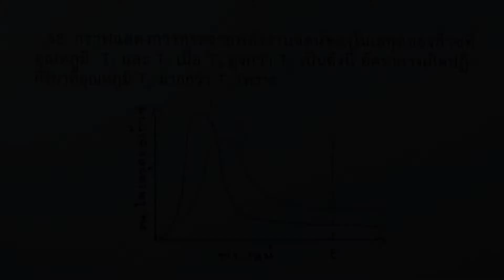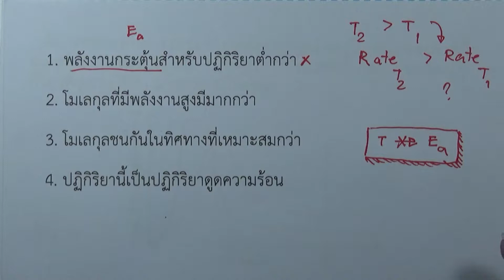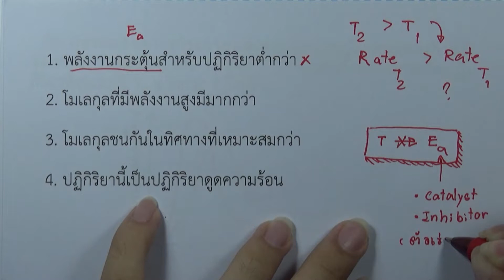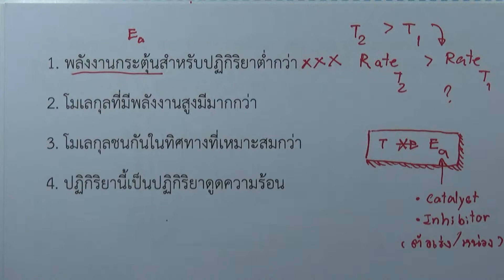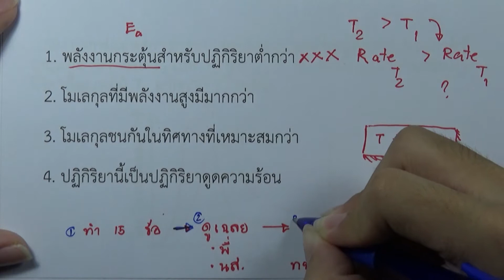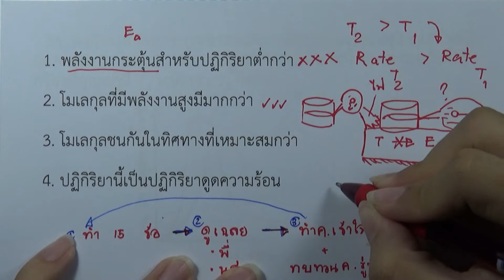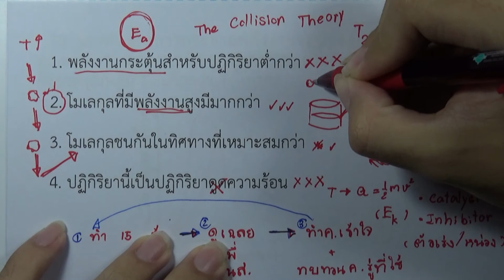โจทย์เคมี ม.ปลาย อัตราการเกิดปฏิกิริยาเคมี : ข้อ58